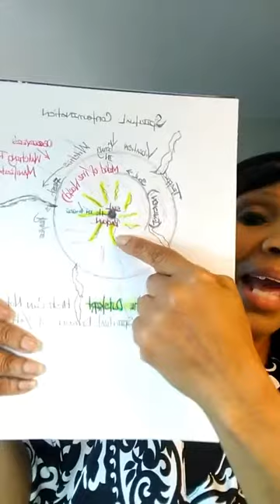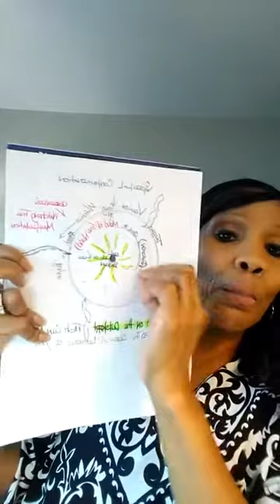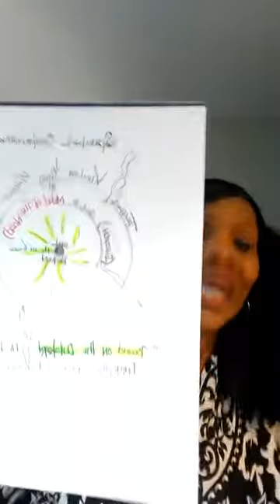WE WERE'TRICKED AND TRAPPED- ITS GOING TO TAKE A REVOLUTION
THIS IS A SPIRITUAL CHANNEL THAT IS INTENDED TO BRING ENLIGHTENMENT TO THE SOUL OF MANKIND.. JUST WANT TO PLAY MY PART IN TRANSFORMING THE MIND OF HUMANITY..

THAT WICKEDNESS OF CHAOS CAN BE ERADICATED